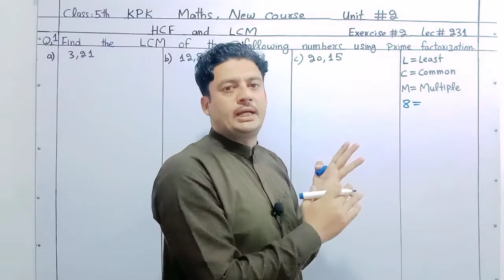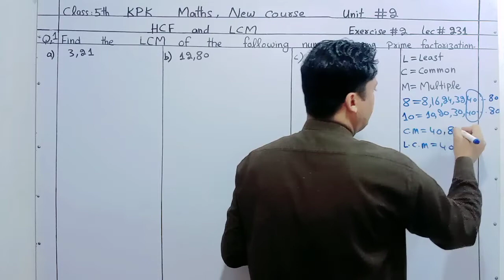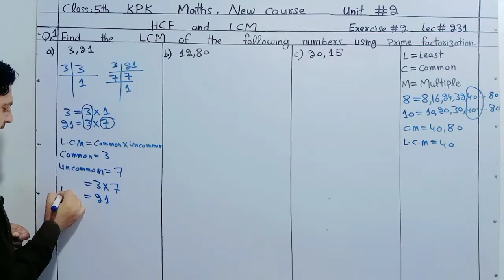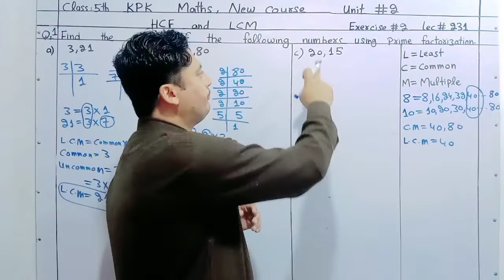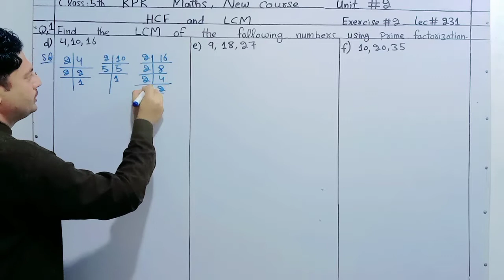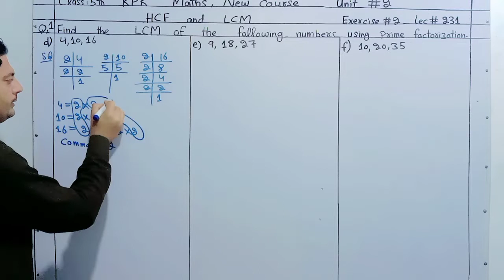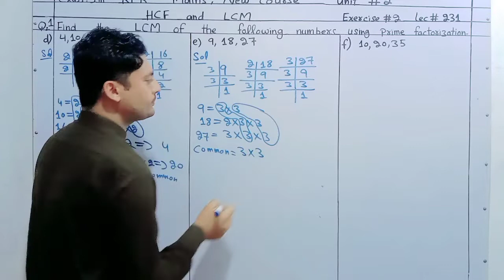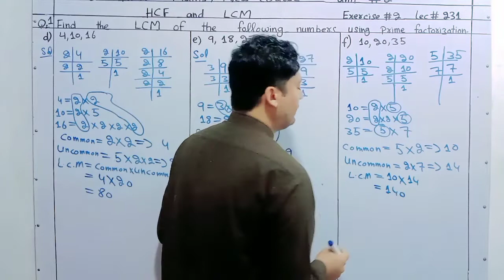Lcm of numbers by factorization method in pashto | Maths for genius